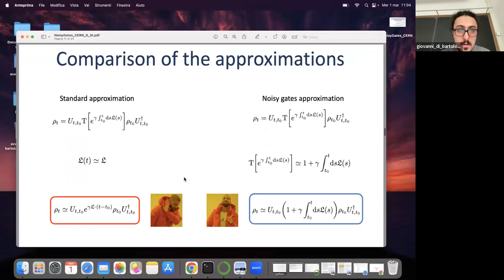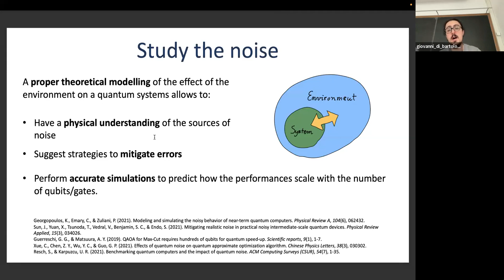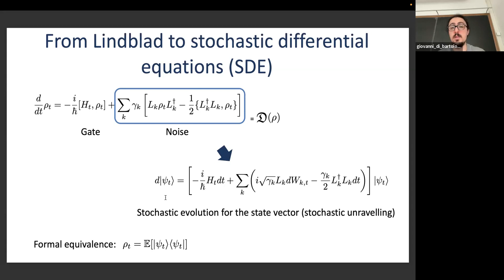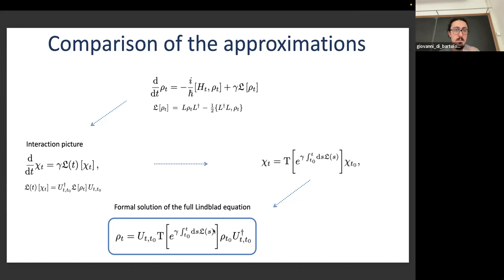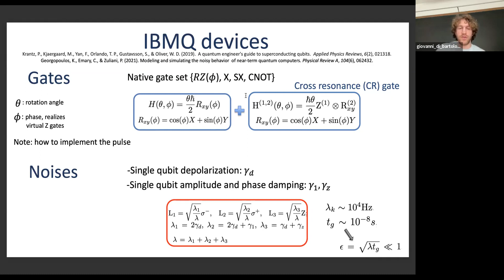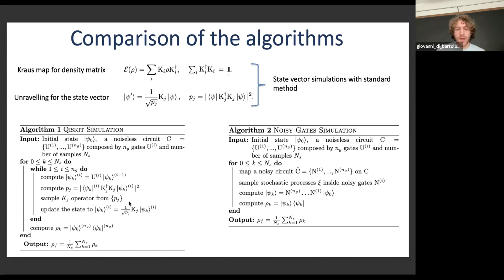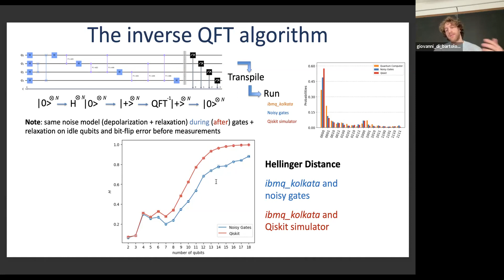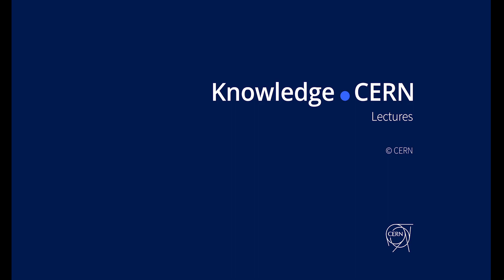Noisy gates approach for simulating quantum computers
Abstract
In this lecture, we present a novel method for simulating the noisy behaviour of quantum computers, which allows to efficiently incorporate environmental effects in the driven evolution implementing the gates on the qubits. We show how to modify the noiseless gate executed by the computer to include any Markovian noise, hence resulting in what we will call a noisy gate. We test our method against the IBM Qiskit simulator and show that it follows more closely both the analytical evolution of the Lindblad equation as well as the behaviour of a real quantum computer, thus offering a more accurate noise simulator of NISQ devices. The method is flexible enough to potentially describe any noise, including non-Markovian ones.

Giovanni di Bartolomeo and Michele Vischi are PhD students in the QMTS group at the University of Trieste. They are working together on the development of new techniques for the analysis of noise in quantum algorithms and error mitigation strategies.

Giovanni's main research interests are quantum information, open quantum systems and models of wave function collapse related to gravity.

Michele's main research interests are quantum computation, decoherence in quantum devices, and superconducting quantum circuits.

Collaborators
Francesco Cesa, Roman Wixinger, Michele Grossi, Sandro Donadi, Angelo Bassi